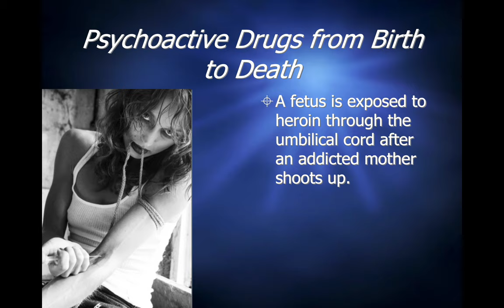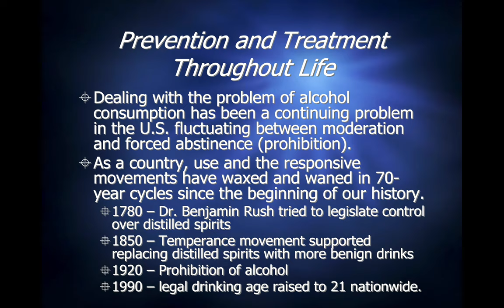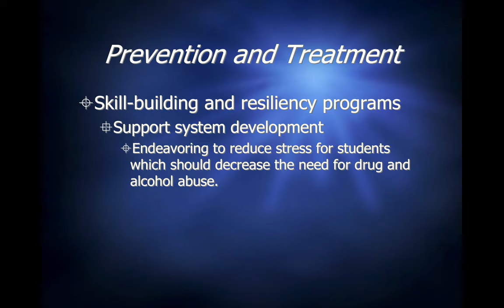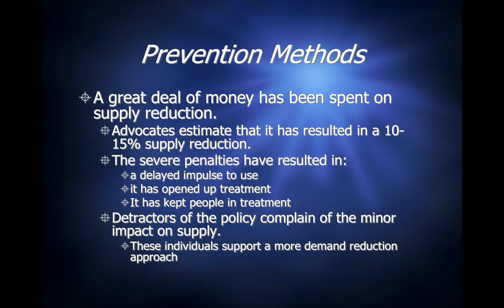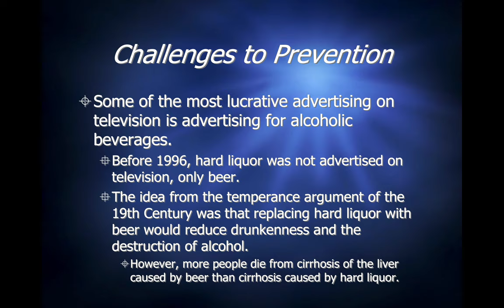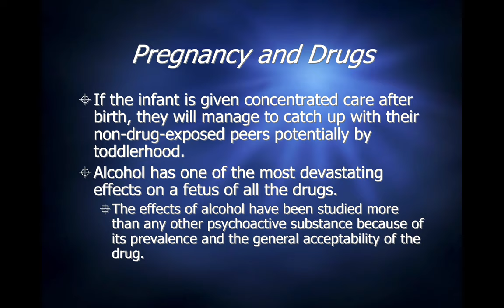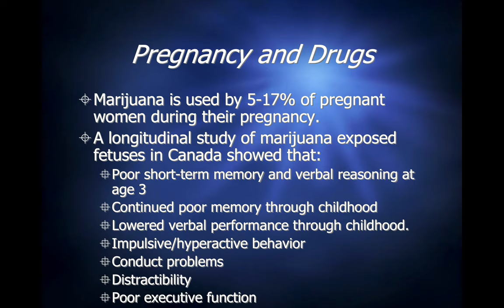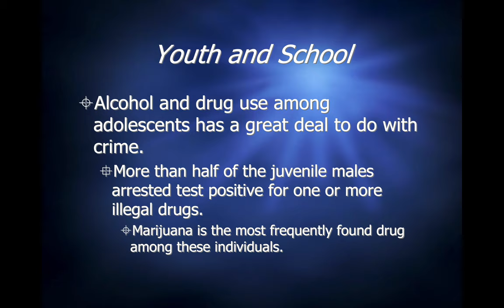Drug Use and Abuse 6 April